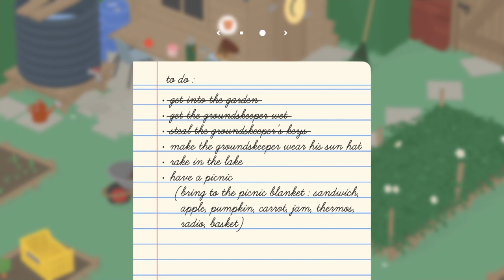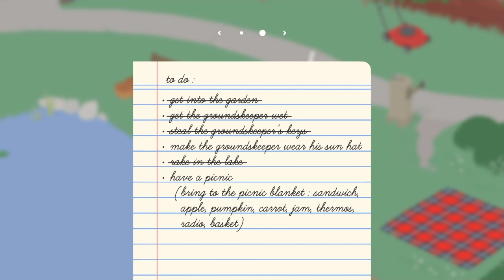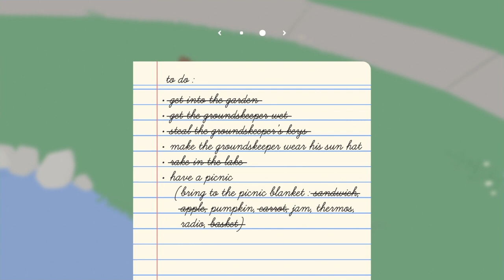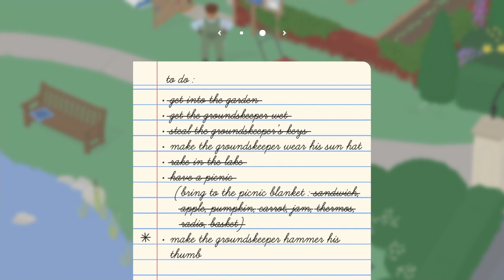Untitled Goose Game ep1: We made the guy hammer his thumb!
This game titled and funny.